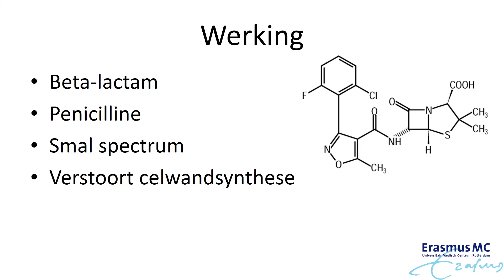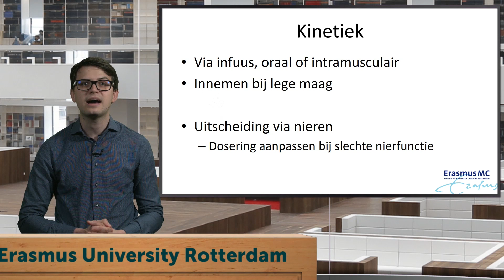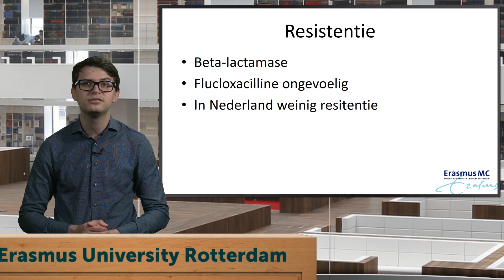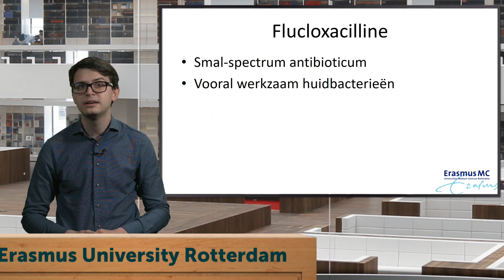Geneesmiddel van de week - Flucloxacilline